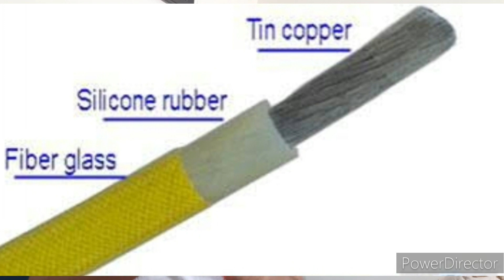5 Powder Used in Electrical Cable| White Powder in Electrical Cable| Hindi